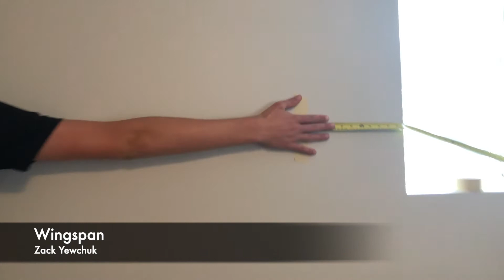Wingspan - Zack Yewchuk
Here is how long my arms are.